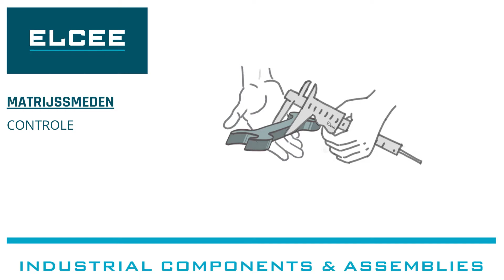ELCEE matrijssmeden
Smeden is een productieproces waarbij het metaal wordt gevormd met behulp van plaatselijke drukkrachten.
Via matrijssmeden kunnen homogene producten met uitstekende mechanische eigenschappen worden geproduceerd. Als het metaal de gewenste hitte heeft bereikt, wordt het in de matrijs geplaatst. De gewenste vorm van het smeedstuk wordt verwerkt als een negatieve afbeelding in de matrijshelften. Het ruwe materiaal wordt in de gewenste vorm geperst door druk op de matrijs uit te oefenen.
Matrijssmeden is geschikt voor middelgrote tot grote series. Het gewicht van de smeedstukken varieert van 200 gram tot 120 kg. De minimale productieaantallen zijn afhankelijk van de grootte van het product en beginnen doorgaans bij 1.000 stuks.